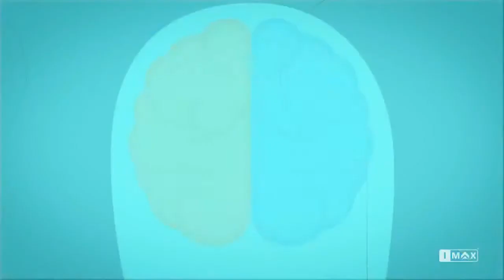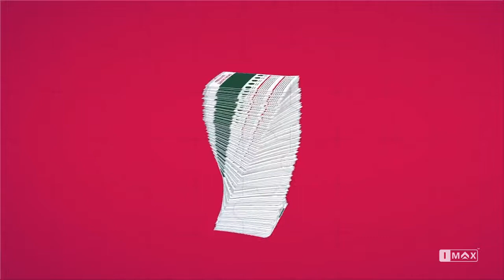IMAX Program - Age of Maya Tamil